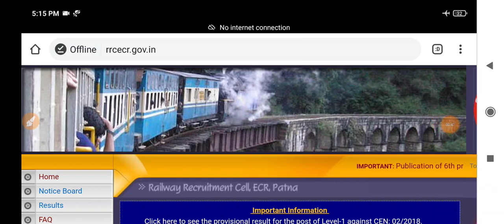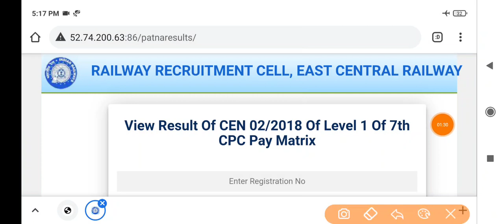Rrb Group "D" Provisional Result जारी | Panel जारी | Waiting List Clear हुई | इंतजार खत्म खुशखबरी🥳🥳🥳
Sarkari babu

rrb group d waiting list, rrb group d wait, rrb gorakhpur group d waiting list 2018, rrb ajmer  chandigarh waiting list 2018, rrb group d  2018, rrb allahabad group d waiting list 2019